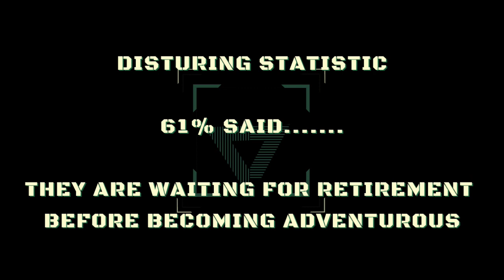ALIEN CORPS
ALIEN CORPS is an interconnected community of human beings that are from other worldly cultures which engage in the indistinguishable pursuit of AVENTUROUS FREEDOM!